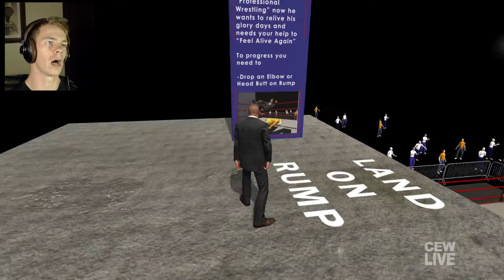I'll Save You! | Mr. President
Really awesome bodyguard coming in to save President Ronald Rump from assassinations!